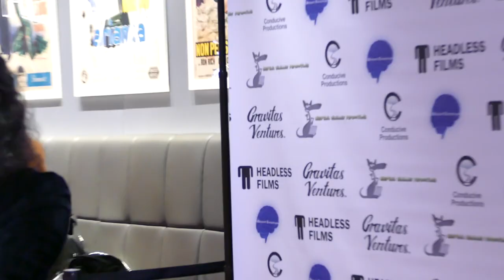Ignacyo Matynia at "The Institute"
Actor Ignacyo Matynia at the launch for "The Institute" (2022)